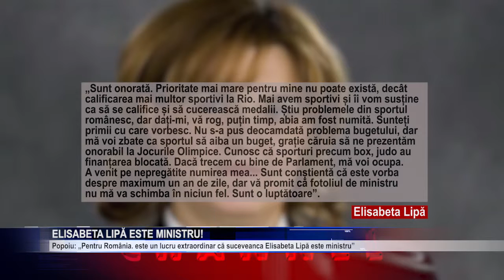Elisabeta Lipă este ministru